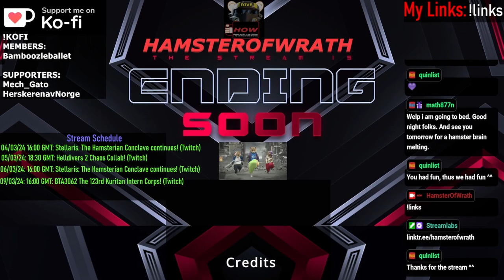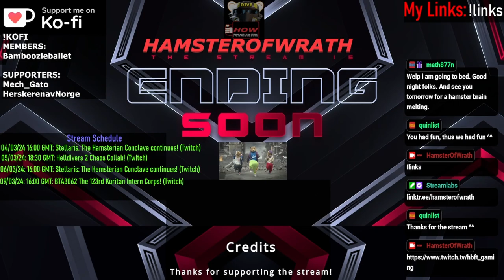Helldivers 2 Chaos Collab Part 5! It's an ugly planet, a bug planet, a GREEN planet.